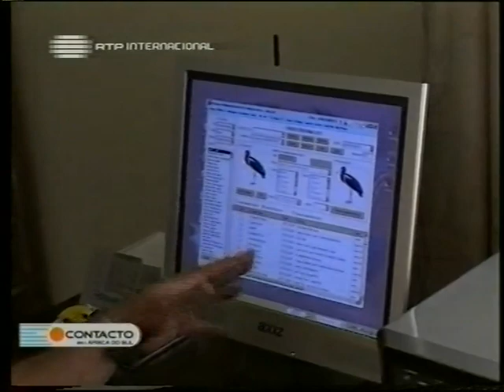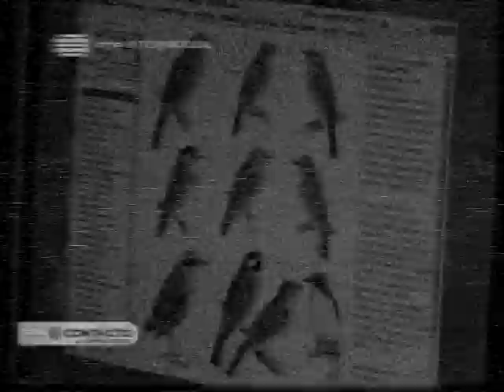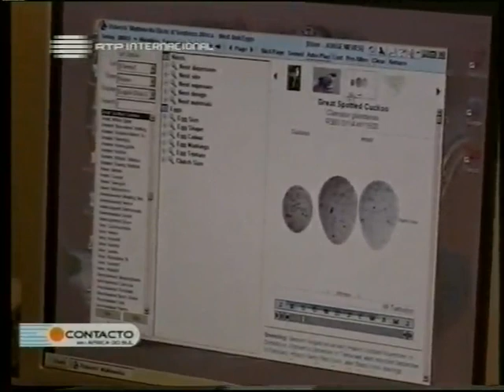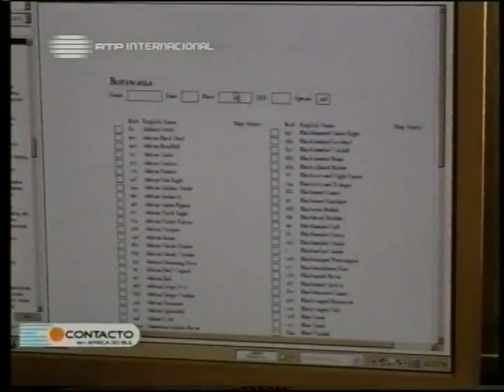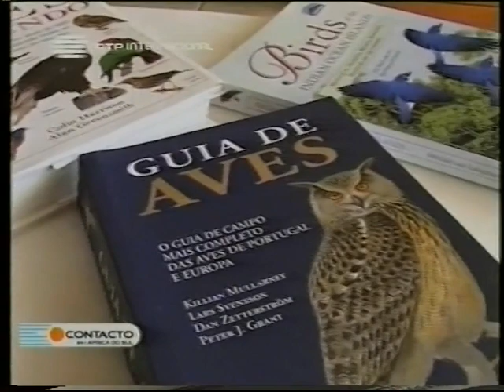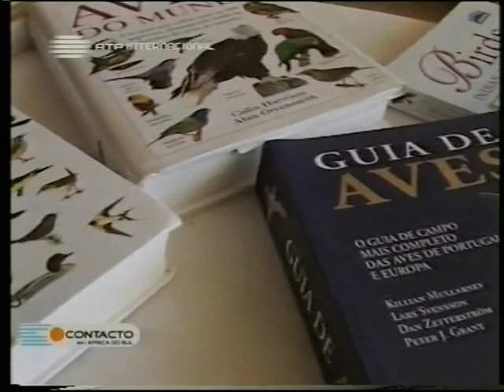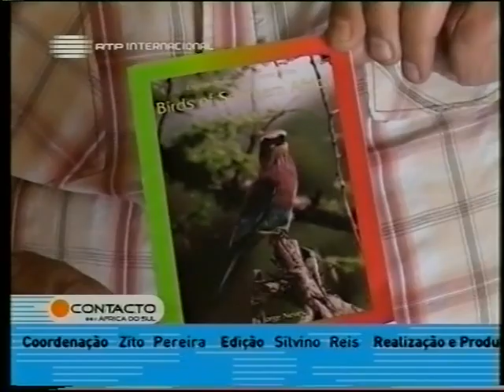Àfrica do Sul Contacto, Jorge Neves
Àfrica do Sul Contacto é um programa sobre a comunidade portuguesa da Àfrica do Sul, para a RTP Internacional. É uma produção de Viriato Barreto, e estes são alguns programas apresentados pelo reporter Victor Nunes.